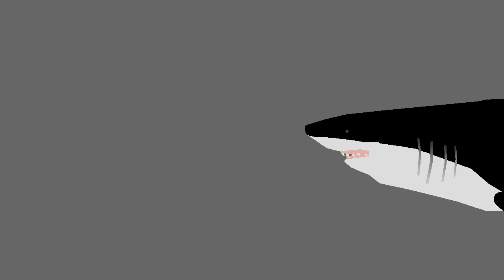un gran cambio